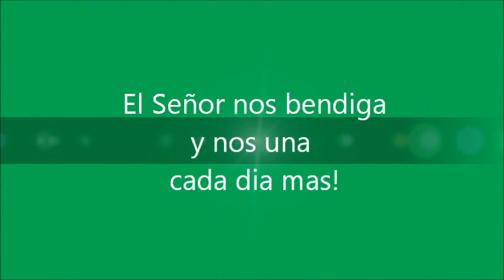EN EL PARQUE RUIZ PINEDA - CIUDAD BOLIVAR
Parte de los niños de la IDP Brisas del Sur!